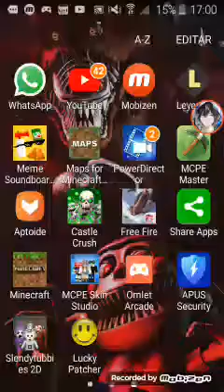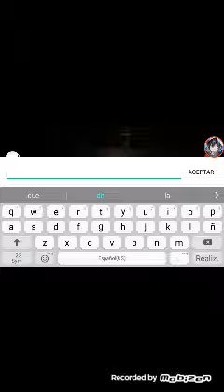Jugando slendytubbies 2d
No hago copirrayd